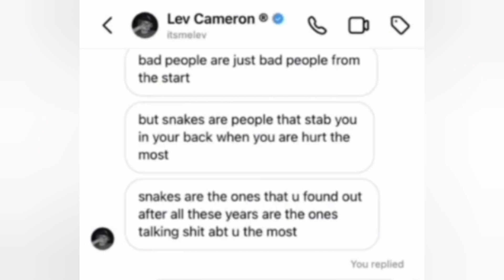Elliana Walmsley REVEALS THE REAL REASON WHY She Has LEFT Piper Rockelle's SQUAD?! 😱💔 **With Proof**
Elliana Walmsley and Jentzen Ramirez REVEAL THE REAL REASON WHY They Have LEFT Piper Rockelle's SQUAD?! 😱💔 **With Proof** | Piper Rockelle tea

This video is about JELLIANA (Elliana Walmsley & Jentzen Ramirez) and LIPER (Piper Rockelle & Lev Cameron) and Tiffany Rockelle.

Piper Rockelle BREAKS DOWN in Tears Over Emily Dobson & Elliana Leaving The SQUAD?! 😱💔**With Proof** | Piper Rockelle tea

Lev Cameron Finally BREAKS SILENCE About Breaking Up With Piper Rockelle?!

Piper Rockelle CONFIRMS Break Up With Lev Cameron?!

Emily Dobson Finally REUNITED With Elliana Walmsley and Jentzen Ramirez?!

Sophie Fergi REVEALS THE REAL REASON WHY She Has LEFT Piper Rockelle's SQUAD On LIVE?!

Emily Dobson OPENS UP About THE REASON WHY She Has LEFT Piper Rockelle's SQUAD?!

Lev Cameron CONFIRMS THAT He Has LEFT Piper Rockelle's SQUAD?!

Elliana Walmsley REVEALS THE REASON WHY She Has LEFT Piper Rockelle's SQUAD?!

Gavin Magnus CONFIRMS THAT He Has LEFT Piper Rockelle's SQUAD?!

Emily Dobson UNFOLLOWS Piper Rockelle?!

Nophie,
Piper Rockelle,
Gavin Magnus,